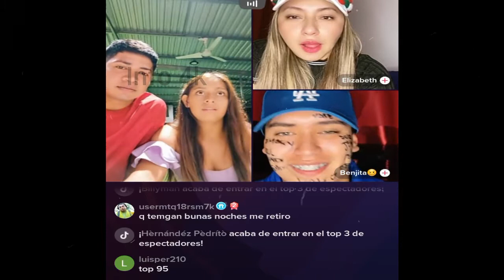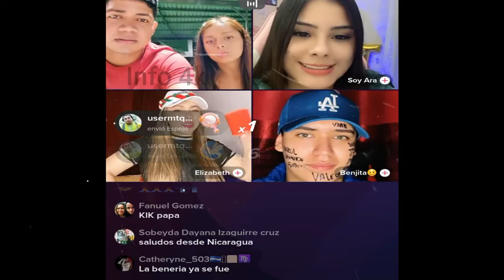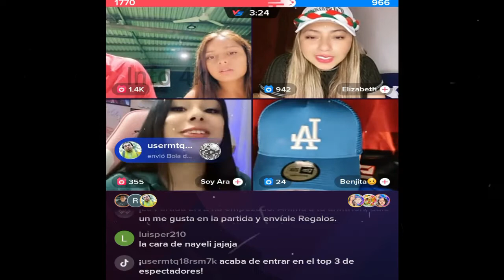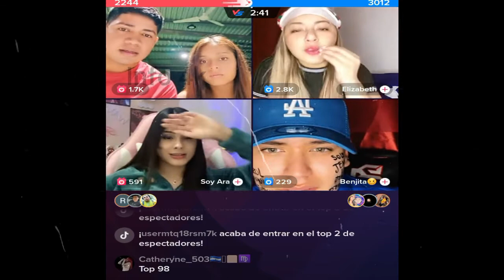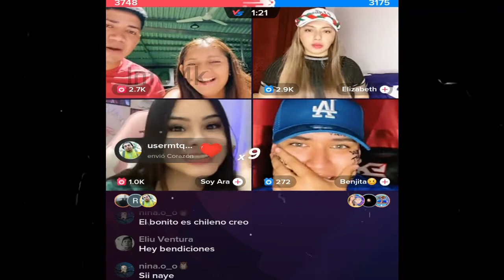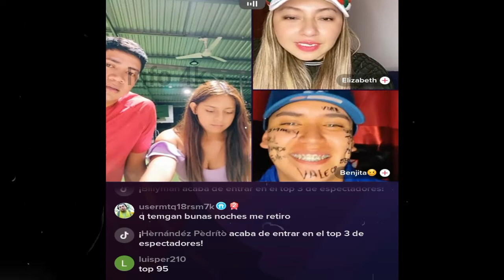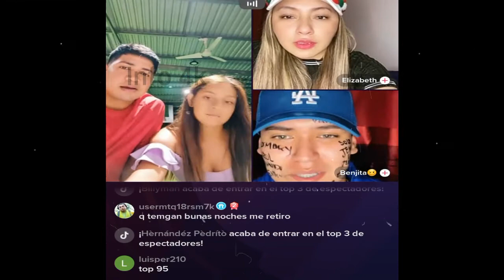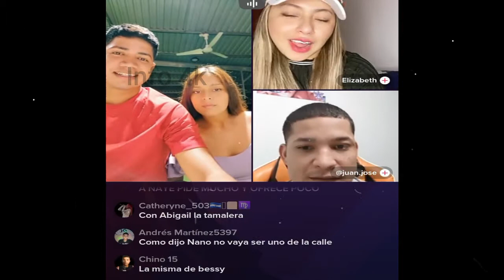OH!! NAYELI VIAJARA A CHILE PARA CONOSER A UN LINDO CHICO💕, MIREN DE QUIEN SE TRATA😍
Nano
Nano Nano
nano nano
pizzero
Pizzero
Nayeli